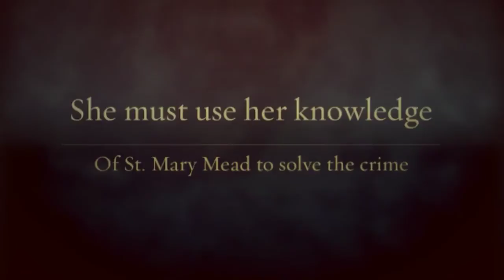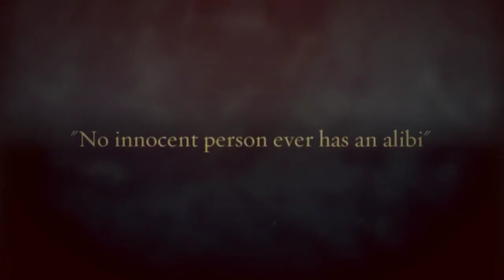The Body in the Library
Movie trailer for The Body in the Library by Agatha Christie